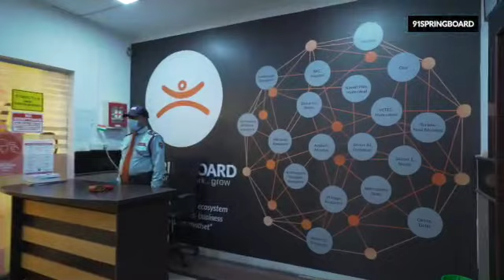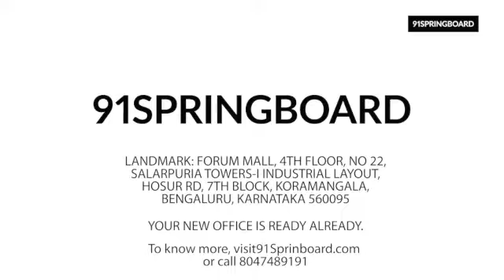91Springboard Virtual Hub Tour - Koramangala 7th Block, Bangalore.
Take a virtual tour of our hub at Koramangala 7th block